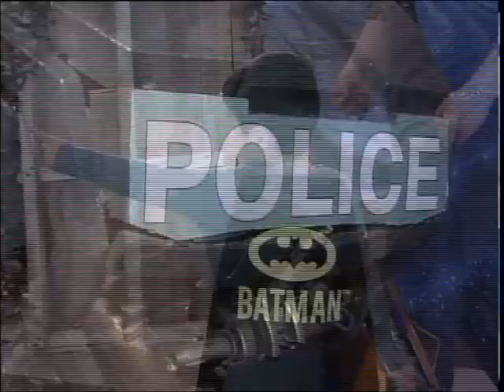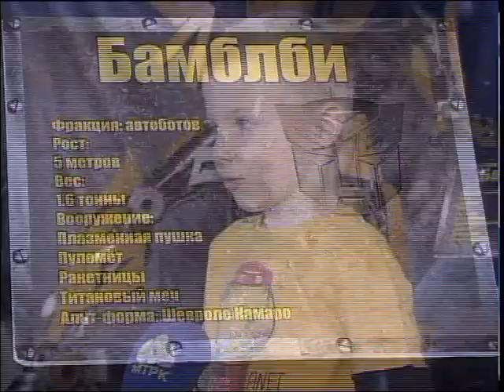В "Сити молл" открылась выставка роботов и трансформеров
Всем любителям фантастики и современных технологий в "Сити молл"! Там открылась выставка роботов и трансформеров. Фигуры самых популярных персонажей комиксов, фильмов и мультсериалов про автоботов двигаются и разговаривают. В царстве роботов побывала моя коллега Ксения Куценко.